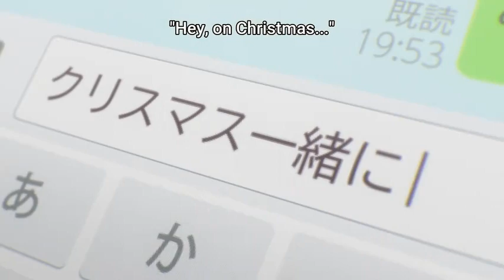Adachi's Blushing Face